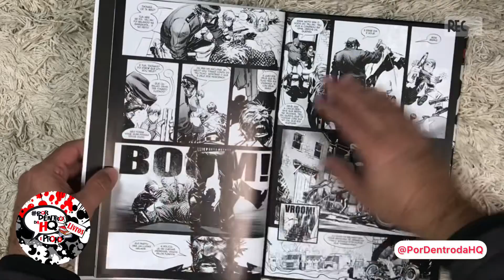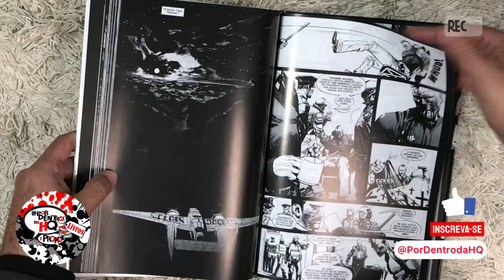Punk Rock Jesus por Sean Murphy - Editora Panini - Preview PorDentrodaHQ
Edição ⭐️⭐️⭐️⭐️⭐️

Para comprar
Amazon

“PUNK ROCK JESUS é sensacional. A série é incrível do início ao fim de uma forma espetacular. É brilhante e comovente, épica e emocionante… É uma edição que te faz pensar.” – IGN “O trabalho de Sean é irretocável… PUNK ROCK JESUS é o melhor tipo de ficção científica – uma reflexão sobre a liberdade para a era cyber.” – Pop Matters “Está no mesmo nível de Watchmen, uma edição que muda tudo.” – Craveonline “Murphy construiu uma narrativa atraente, profunda e relevante que aborda algumas das maiores questões dos nossos tempos, e fez isso usando composições vibrantes cheias de energia e dinamismo.” – Publisher’s Weekly, Starred Review Escrita e desenhada por Sean Murphy (HELLBLAZER, VAMPIRO AMERICANO: SELEÇÃO NATURAL, JOE, O BÁRBARO), este encadernado reúne a minissérie completa PUNK ROCK JESUS trazendo algumas páginas inéditas e mais de 100 páginas de extras, incluindo estudos, esboços e material sobre os bastidores da produção. PUNK ROCK JESUS conta uma história visualmente incrível sobre um garoto e seu grande destino, três acordes por vez.

Editora ‏ : ‎ Panini; 1ª edição (19 março 2018)
Idioma ‏ : ‎ Português
Capa dura ‏ : ‎ 364 páginas
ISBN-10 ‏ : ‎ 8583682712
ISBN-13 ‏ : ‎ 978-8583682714